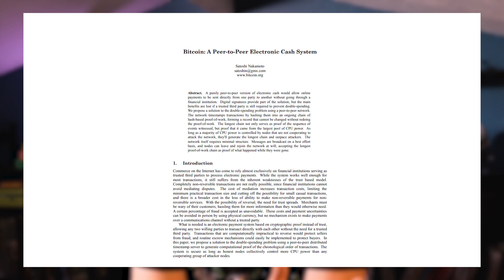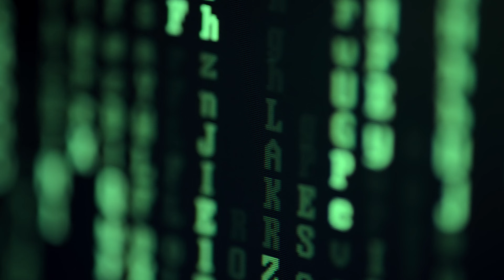COMPRENDRE le BITCOIN et les CRYPTOMONNAIES | Fonctionnement, Histoire, Utilisation [ 2023 ]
TOUT SAVOIR SUR LA CRYPTO, comment marche le Bitcoin, son histoire,  son avenir, les NFT, tout comprendre facilement !

🚀 OBJECTIF LUNE - LA BOUSSOLE CRYPTO 🌝

Comprendre la crypto et le Bitcoin facilement [ débutants ]

00:00 Tout savoir du Bitcoin et de la crypto-monnaie
00:40 La naissance du Bitcoin - Satoshi Nakamoto
02:55 MT Gox première plateforme crypto
03:29 Silk Road, Bitcoin et Darknet
04:08 C'est quoi la Blockchain
06:06 Après le Bitcoin : le désert crypto
08:14 Bitcoin : l'or numérique
09:27 Les stablecoins révolutionnent la crypto
10:08 Les smarts contracts en crypto-monnaie
11:35 Les différentes blockchains
12:24 Les pays, les états et le Bitcoin
14:11 Les NFT
15:35 Comment payer en crypto monnaie ?

🎯  Les origines du Bitcoin, les fondamentaux de la cryptomonnaie  🎯

Papa Bitcoin est né de l'esprit de Satoshi Nakamoto en octobre 2008, ses premiers tokens sont sortis des ordinateurs de minage en février 2009.
🚀 Découvrez les fondamentaux de la cryptomonnaie dans cette vidéo💰 Que vous soyez un novice cherchant à comprendre les bases ou un investisseur averti cherchant à approfondir ses connaissances, ce guide exhaustif est conçu pour vous.
Plongez dans l'univers passionnant de la blockchain et apprenez comment la cryptomonnaie révolutionne les transactions financières à l'échelle mondiale.
💡 De la sécurisation des portefeuilles numériques aux NFT, cette vidéo couvre tout ce que vous devez savoir pour commencer à investir dans la cryptomonnaie en toute confiance.
📈 Pour en savoir plus, consultez nos ressources complémentaires ci-dessous et commencez votre voyage passionnant vers une meilleure compréhension et utilisation des cryptomonnaies."

C'est quoi la CRYPTOMONNAIE ? Comment se lancer dans le TRADING BITCOIN ? ÉTAPE PAR ÉTAPE - Voyager et Réussir